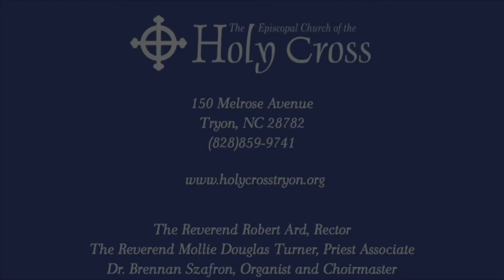Reverend Mollie Turner's Sermon for May 22, 2022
Reverend Mollie Turner's Sermon
The Sixth Sunday of Easter